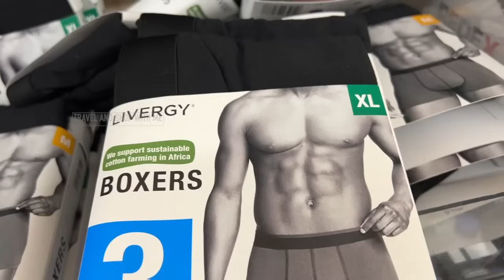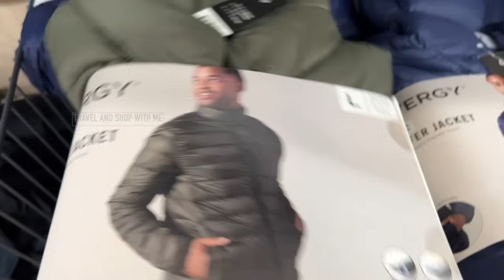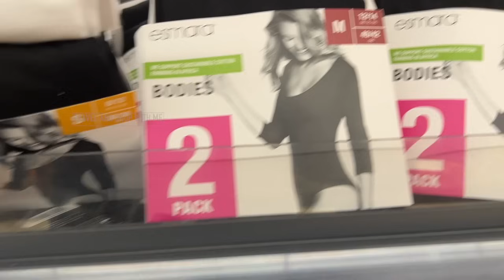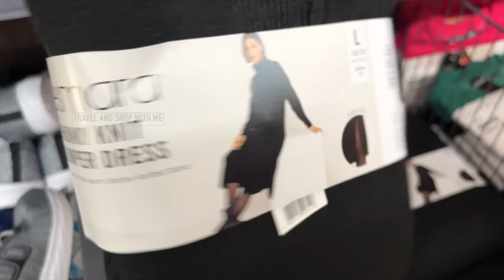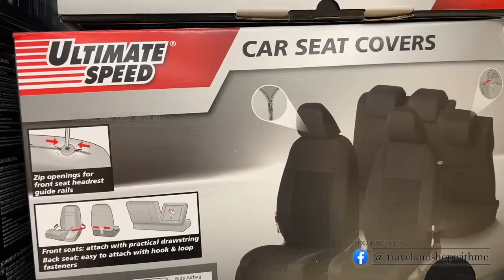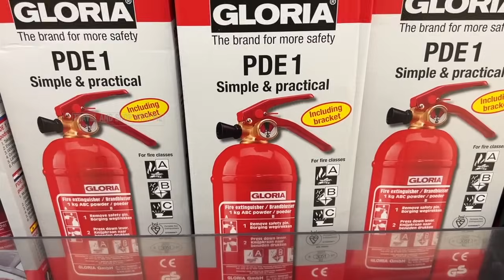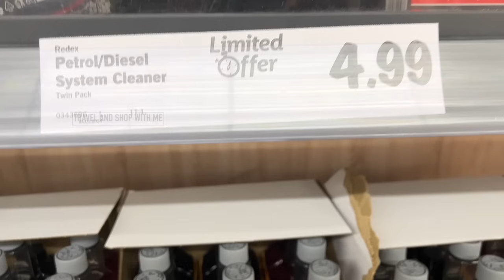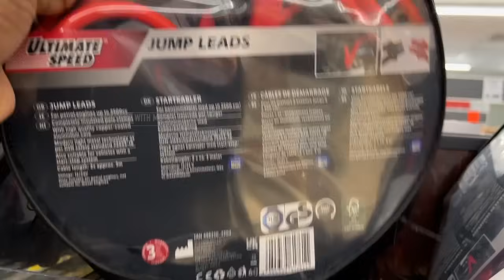NEW IN MIDDLE OF LIDL THIS WEEK THURSDAY 11 JAN 2024 | LIDL HAUL | TRAVELANDSHOP WITH ME